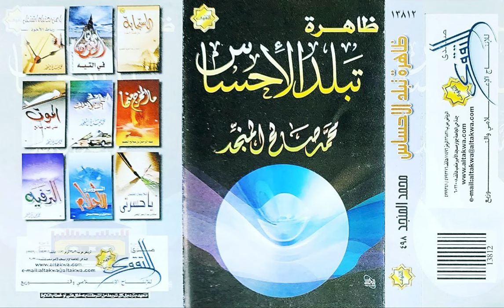ظاهرة تبلد الإحساس | الشيخ محمد المنجد | لأول مرة على اليوتيوب 💥